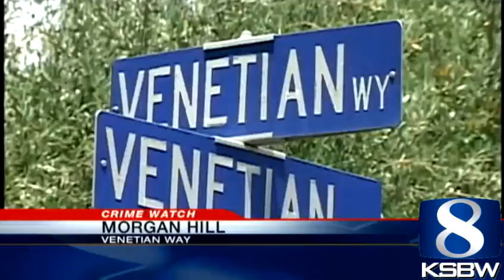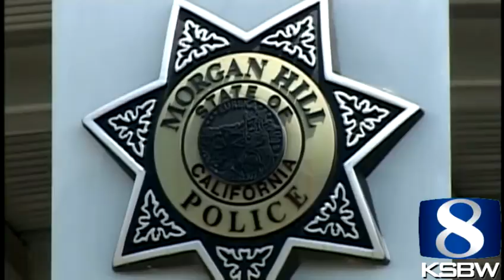Morgan Hill boy, 16, accused of raping woman he helped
Morgan Hill police said a 16-year-old boy raped a drunk woman after he and his mother helped a taxi cab driver carry her into her house. The boy raped the 40-year-old woman because he felt he was entitled to payment for helping her.